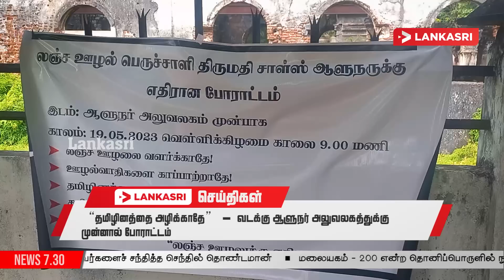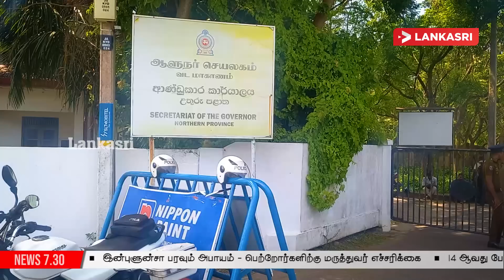“தமிழினத்தை அழிக்காதே” அமெரிக்கா!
மக்கள் போராட்டத்தின்போது இராணுவ தளபதியாக சவேந்திர சில்வா என்னிடம் ஆலோசனை பெற்றது உண்மைதான். அப்போது மக்கள்மீது துப்பாக்கிச்சூடு நடத்த வேண்டாம் என நான் அறிவுறுத்தல் வழங்கினேன் என ஐக்கிய மக்கள் சக்தியின் நாடாளுமன்ற உறுப்பினரும், முன்னாள் இராணுவத் தளபதியுமான் பீல்ட்மார்ஷல் சரத் பொன்சேகா தெரிவித்தார்.

''நாடாளுமன்ற வளாகம் சுற்றிவளைக்கப்பட்ட தருணத்தில் சவேந்திர சில்வா இரு தடவைகள் என்னுடன் கதைத்தார்.

போராட்டத்துடன் எனக்கு தொடர்பு இருந்தது. நான் நாடாளுமன்ற உறுப்பினரும்கூட. எனவே, நாடாளுமன்ற உறுப்பினருடன் கதைப்பதற்கு பாதுகாப்பு தரப்பினருக்கு தடை இல்லை

அத்துடன், நான் இராணுவ பிரதானியாக இருந்தவன். அந்தவகையில் கதைத்திருக்கலாம். மக்கள்மீது துப்பாக்கிச்சூடு நடத்த வேண்டாம். முடியுமென்றால் அரசியல்வாதிகளை வெளியேற்றுங்கள்.

உங்கள் பாதுகாப்பையும் உறுதிப்படுத்திக்கொள்ளுங்கள். பாதுகாப்பு தடையை மக்கள் உடைத்தால்கூட சுட வேண்டாம். அரசியல்வாதிகளை அங்கிருந்து வெளியேற்றுவதுதான் சிறந்தது என நான் ஆலோசனை வழங்கினேன்.

இராணுவத் தளபதி கவலையுடன்தான் அப்போது இருந்தார். அவரின் வீடும் அங்குதான் இருந்தது. என்னிடம் மட்டுமல்ல ஏனைய இராணுவத் தளபதிகளிடமும் ஆலோசனை பெறும் உரிமை அவருக்கு உள்ளது. அதில் தவறு கிடையாது என தெரிவித்தார்.

India’s Modi to meet Zelenskyy on sidelines of G7 summit
Indian Prime Minister Narendra Modi will meet Zelenskyy on the sidelines of the G7 summit in Hiroshima, India’s foreign ministry has said, their first meeting since Russia invaded Ukraine in February 2022.

News of the meeting came hours after Modi left New Delhi for Hiroshima, where he will be the most Russia-friendly of global leaders assembled for a summit.

India is invited to the summit as a guest and Modi’s meeting with Zelenskyy is set for Saturday evening, the ministry said.